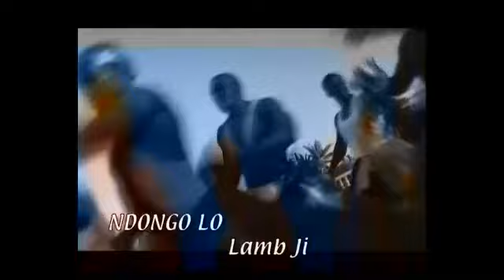Ndongo Lo, 9 ans après sa disparition ses empreintes dans la musique restent intactes